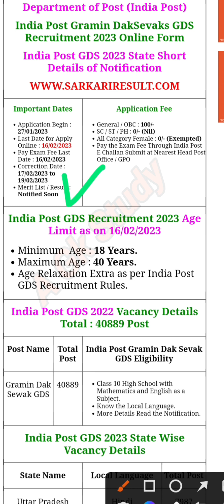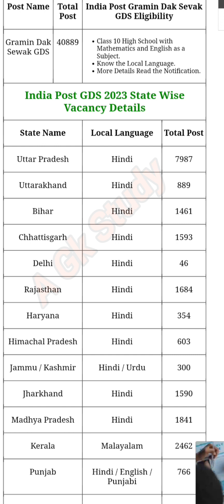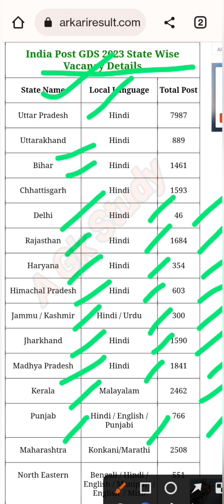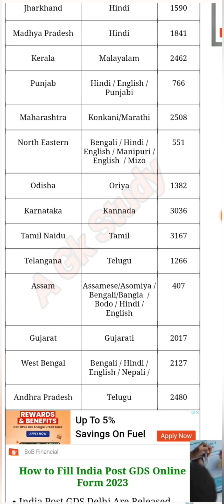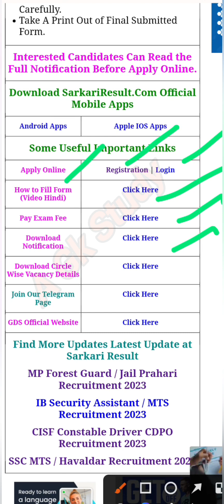डाक भर्ती 2023 Post 40889|| India Post GDS Full Details पूरी जानकारी के साथ फॉर्म भरें